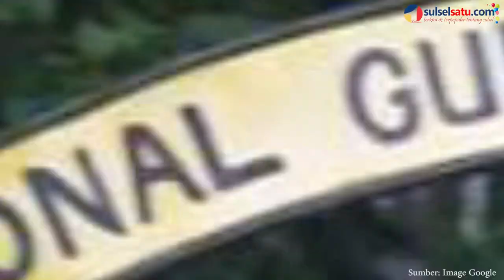NTB dan Bali Dilanda Gempa Berkekuatan 6,4 SR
SULSELSATU.com - Gempa bumi berkekuatan 6,4 Skala Richter (SR) mengguncang Lombok, Nusa Tenggara Barat (NTB) dan sebagian wilayah di Bali pada, Minggu (29/7/2018) sekitar pukul 06.47 WITA.

Editor : Agung Hidayat